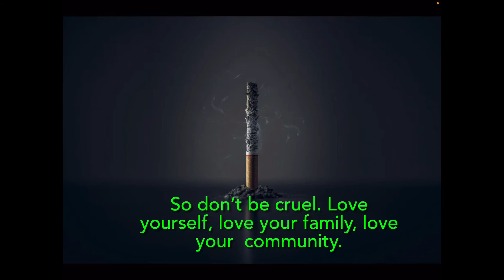The Cruelty of Tobacco — Invisible Suffers of Smoking